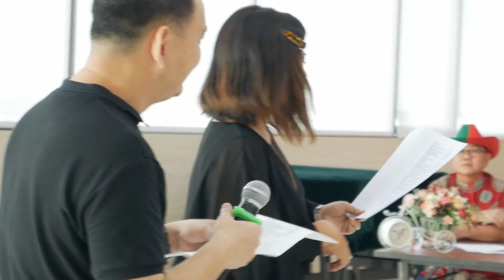Final Yakobus Kelapa Gading Lawak Club COvid19